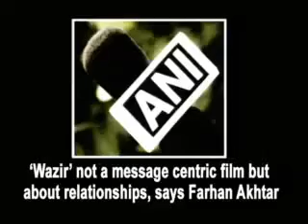Wazir not a message centric film, says Farhan Akhtar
In recent times where every movie tries to portray some message in a subtle way, Bollywood actor Farhan Akhtar says that &lsquo;Wazir&rsquo; does not carry any message nor does the flick portrays ground realities. Farhan says the film just shows different relationships knitted together in a very strong manner.